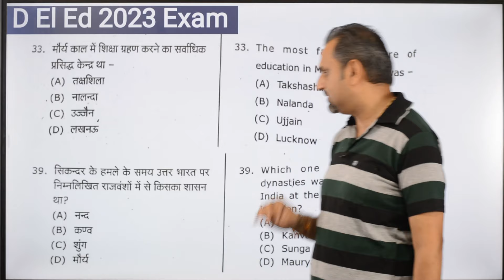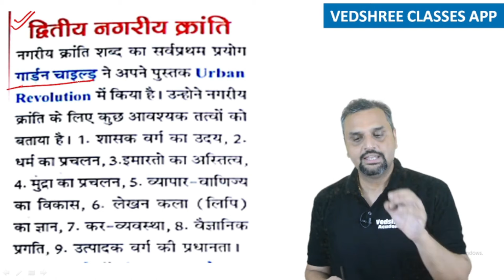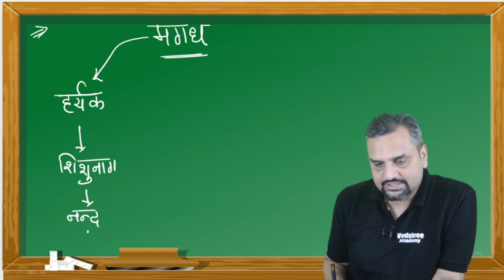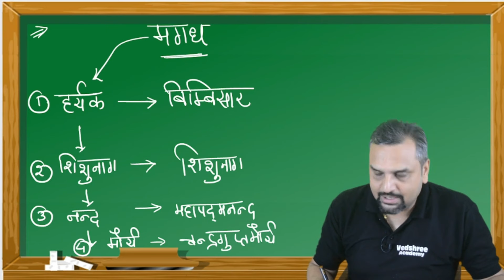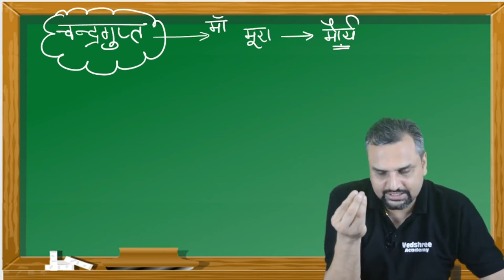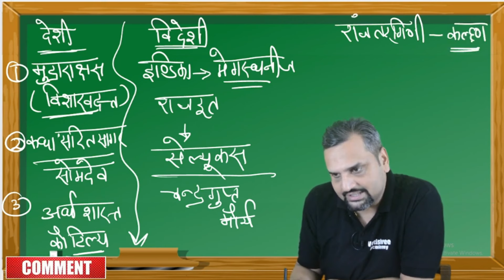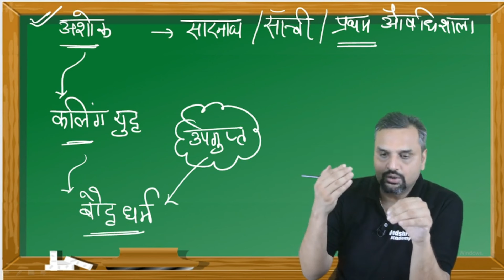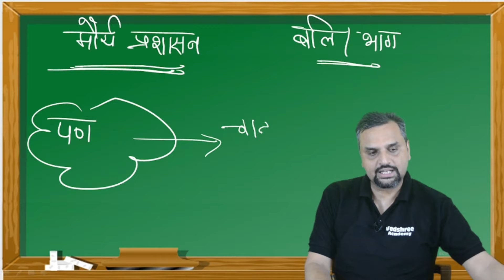Maurya Dynasty | Uttarakhand D El Ed 2024 preparation | Indian History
UKPSC Lecturer Screening Preparation

Are you interested in becoming a teacher and pursuing a career in education sector? Team Vedshree can help you achieve your goals!

Our team of experts provides coaching and support to help you clear your B Ed entrance exams (UP, Bihar, Uttarakhand, HP, Delhi etc), TET exams (such as UTET, CTET, UPTET, and more), D El Ed Exam and prepare for government teaching job exams like PRT, TGT, PGT, and Lecturer.( Uttarakhand Lecturer screening, LT Exams, UPPET and many more)

Vedshree Academy
Near Hanuman Mandir, Kusumkhera
Haldwani, Uttarakhand
(Unchapul - Hanuman Mandir Link Road)